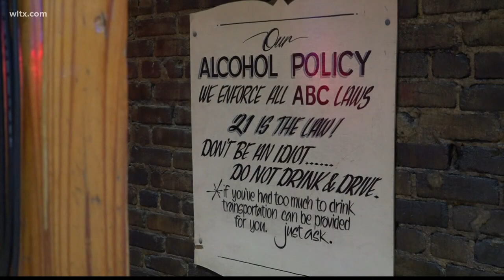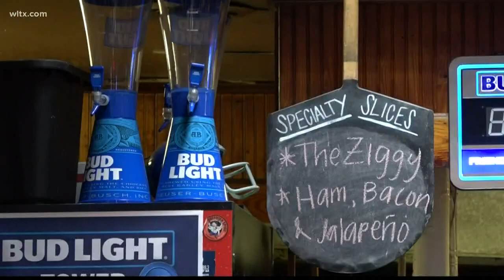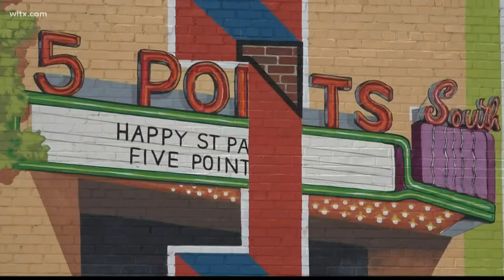Five Point bars shutdown for not selling enough food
"In South Carolina only a restaurant or a hotel can serve liquor by the drink that's the law," says Sen. Dick Harpootlian